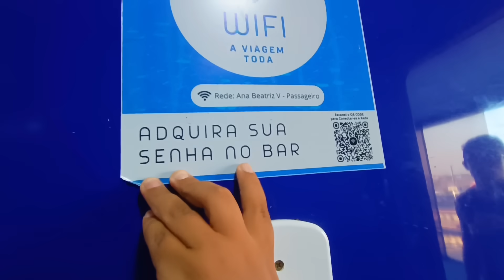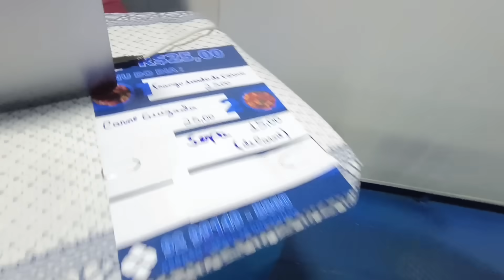BARCO ENCALHOU NO RIO AMAZONAS E TIVEMOS QUE DORMIR SEPARADOS Ep.193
Ep.193
Estamos na Saga de chegar em Manaus de Balsa, mas os rios estão bem vazios por conta da seca e o barco encalhou ...